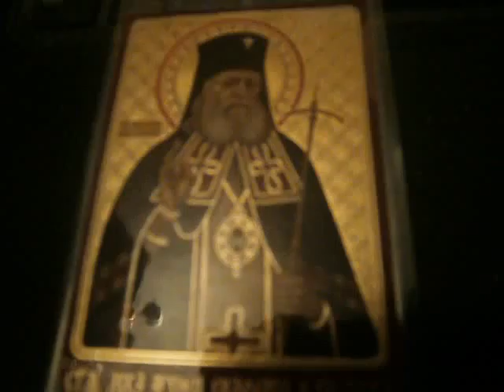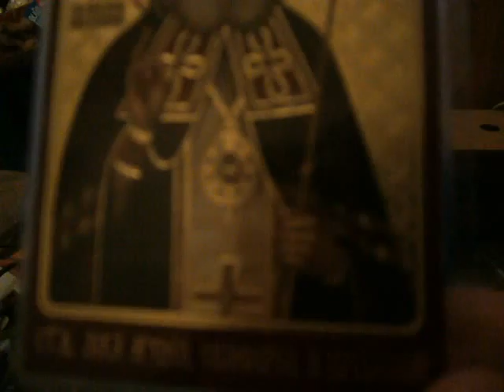PB160226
armastuse meloodia